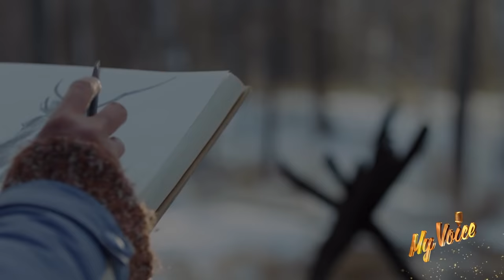My Voice шоуны зочин шүүгч | Т.Баясгалан МУГЖ - Найруулагч Li Gong "Lost in Forest" УСК-ны дуу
Тавилан киноны дуу
Хөгжим: Л.Балхжав УГЗ
Үг: Ш.Гүрбазар СГЗ,
Т.Баясгалан МУГЖ